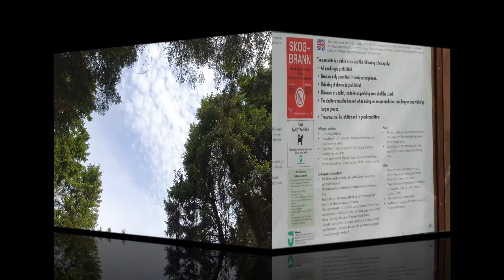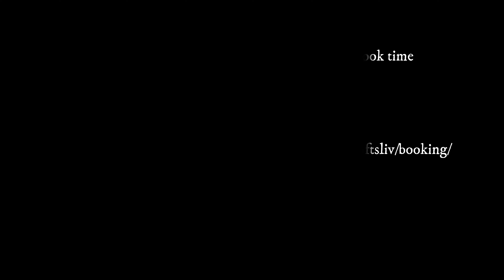GAPAHUK AT GRAMSTAD - DALSNUTEN SANDNES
Sandnes municipality gives you the opportunity to book time for various rental properties.
Important information from Rogaland Fire and Rescue regarding fire ban:

REMEMBER THE GENERAL FIRE PROHIBITION From 15 April to 15 September, there is a general fire ban in Norway. During this period, it is not permitted to light fires and grills , including disposable grills, in or near forests and other outfields. Under normal conditions, adapted campfire sites can be used.

Everyone must be careful and act in such a way that there is no fire. This applies to everyone, all the time and everywhere.